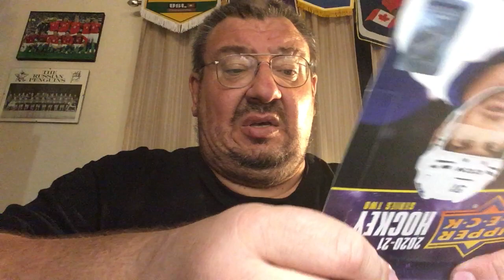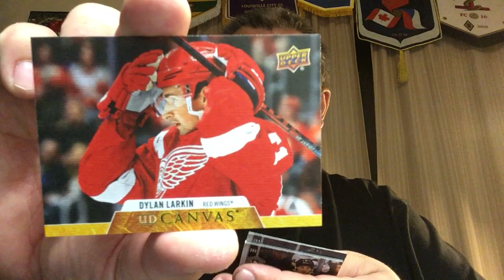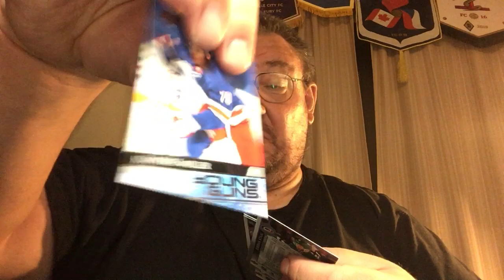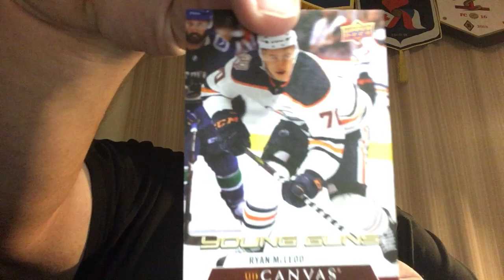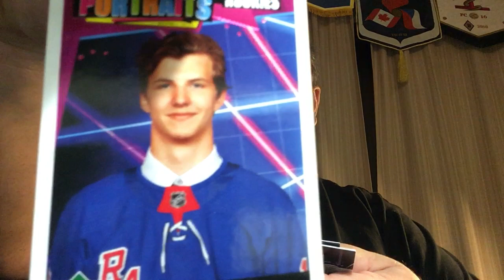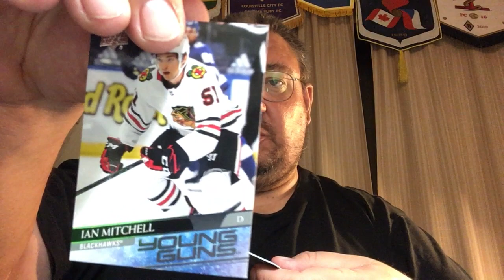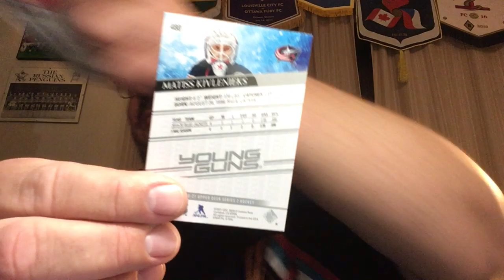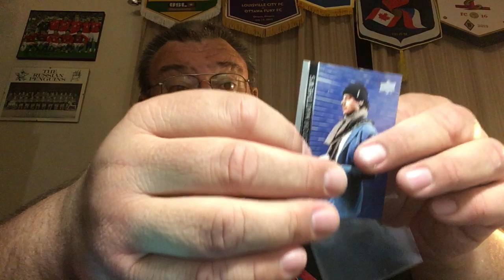31 мая 2021 г.